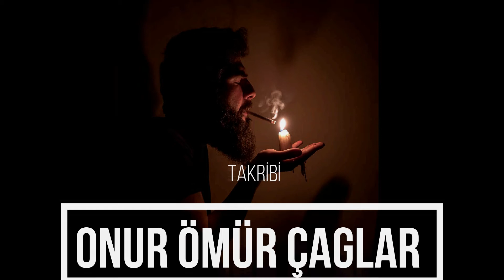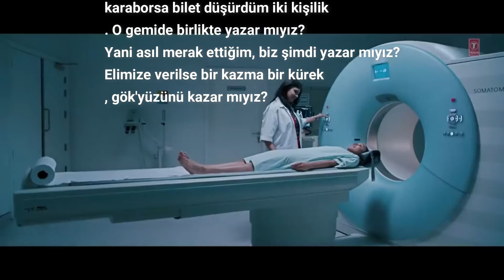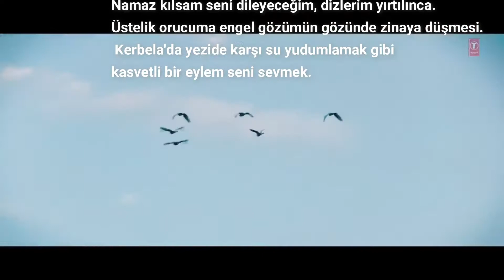Hamza ŞAFAK - Öldürmeyen derdin sillesi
Şiir: Onur Ömür ÇAĞLAR

Seslendiren: Hamza ŞAFAK

Edit: Zeynep Kipritçi

Çok eski bir kayda rastladım telefonumda, Zeynep bu hale getirmiş, var olsun sesi ve fikri değen dostlar!